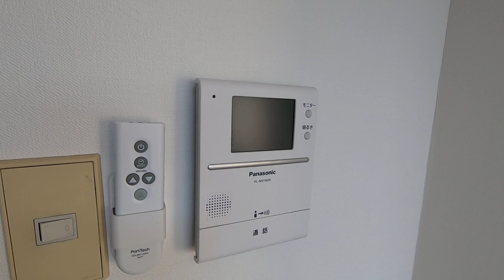【ルームツアー】グレーシィF｜奈良市近鉄奈良駅賃貸｜賃貸のマサキ｜Japanese Room Tour｜001045-5-2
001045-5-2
奈良県奈良市角振町2にあります評判の良い間取りの1Rマンション【グレーシィF】の物件紹介動画です。